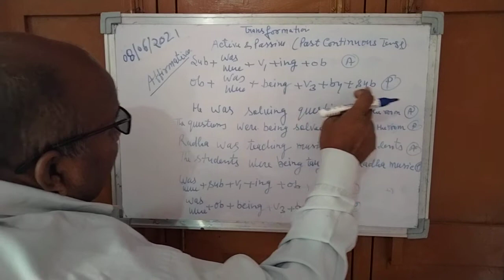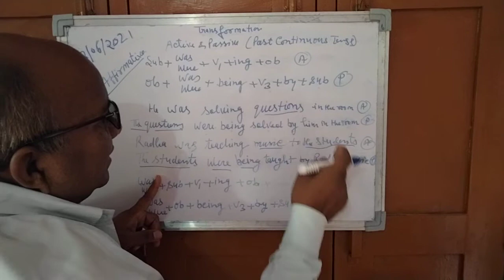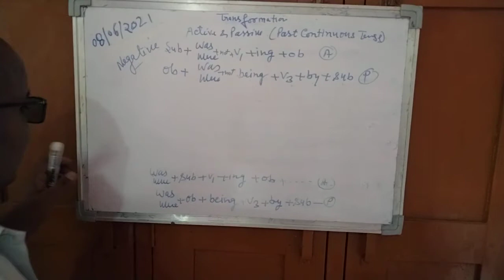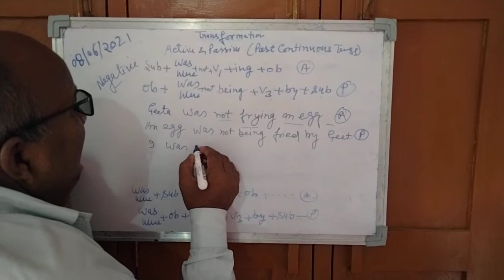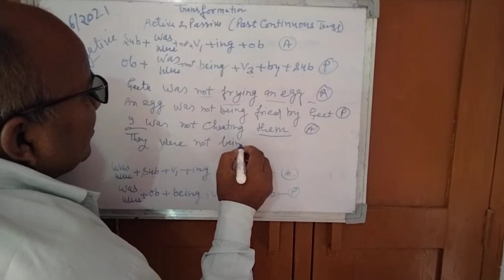Transformation(2)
Past continuous Active and passive